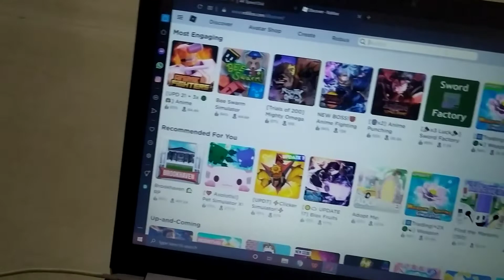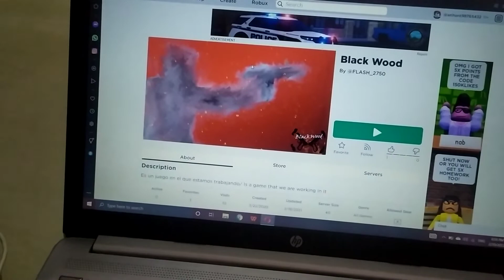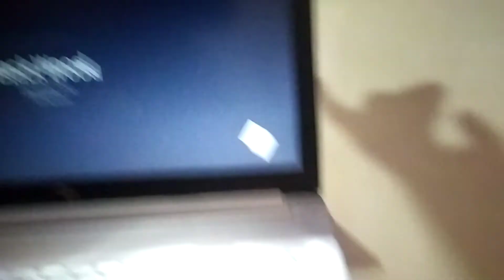Stuck in a game Ep1 | Dark wood Gameplay | ROBLOX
hello guys once again welcome into my channel in this video i stuck in the horror game first something horror thing happened in my home and this is very cringe thing then i check outside my home nobody else but my home bell was rang, then i think this our building naughty kids then i came to my room then see what happened with me.